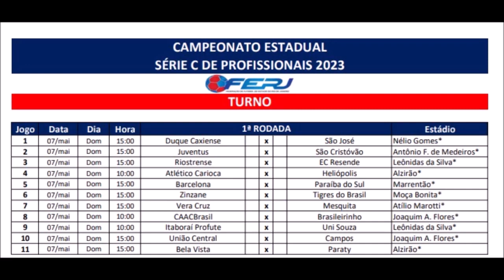Cariocão Série C 2023: Times, Regulamento, Grupos, Estádios, Transmissão e mais